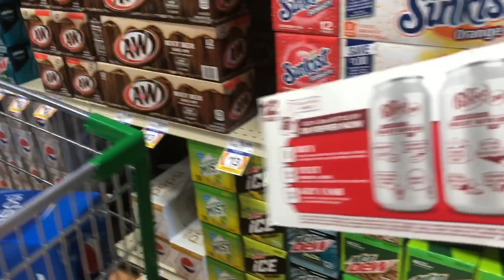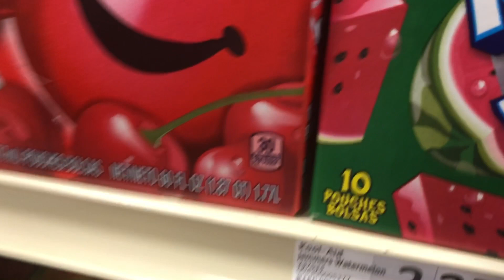Going to bi Lo fun at the grocery store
Fun at the grocery store